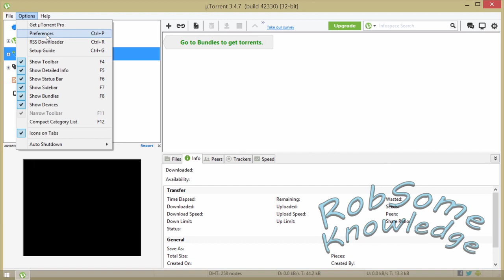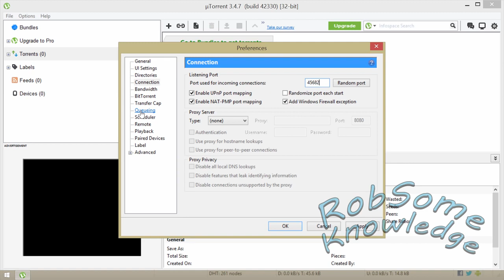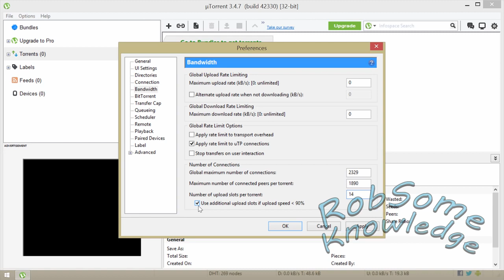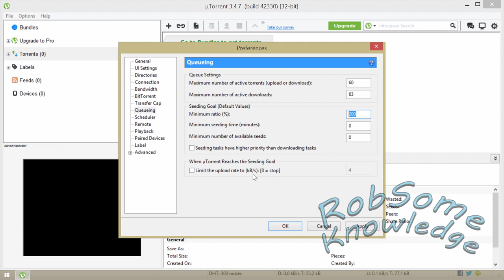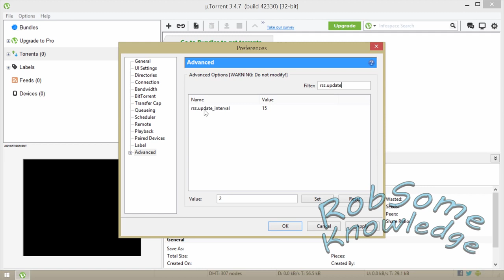How To Speed Up Torrent Download ------- WORKING 100%--------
Here is my new video on how to speed up torrent download alternatively you can say how to speed up utorrent downloads. Personally this works for me so i'm hoping it will work for you too. Make sure you wait a while after applying the settings for them to take effect or even restart Utorrent.
how to make utorrent super fast
  How To Speed Up Torrent Download

In this video i am showing best utorrent settings for faster download .

Reset Settings: If it slows you down, please follow these directions to reset all setting to default. press ctrl + alt + delete and go to processess make sure that utorrent has been ended. Press Start in bottem left corner in search bar type -%appdata%- click Utorrent Delete settings.dat settings.dat.old re-open up utorrent and all done! :)
speeding up utorrent
make utorrent faster
 how to speed up torrent
faster utorrent download speed
how to tweak utorrent settings
Robsomeknowledge
rob some knowledge
dont download illegally
increase download speed
speed up internet downloads
how to speed up bittorrent
utorrent
uTorrent तेजी से ऊपर
uTorrent तेज कर
utorrent 3.4.7 best settings
acelerate utorrent 2016

uTorrent downloads going too slow for you? Check out this simple guide to help you speed up your uTorrent and get faster speeds than before. You can get around 4-6 times your original speed following these steps.

I am going to be pushing out a lot more videos! And also if you are a frequent user of uTorrent I will be continuously updating this tutorial on this channel :)

utorrent settings for faster download,
improve download speed,
speed up utorrent,
torrent tracker,
best torrent,
utorrent port forwarding,
fast torrent downloader,
how to speed up utorrent downloads,
how to make utorrent faster,
how to make utorrent faster 2017,
torrent settings,
utorrent slow download,
port forwarding utorrent,
how to make torrents download faster,best torrent,
utorrent download,
torrent download,
download torrent

To watch funny, comedy,aashqeen,informative and how to videos...

improve download speed,
speed up utorrent,
torrent tracker,
best torrent,
utorrent port forwarding,
fast torrent downloader,
torrent settings,
utorrent slow download,
port forwarding utorrent,
utorrent download,
torrent download,
download torrent

Dangal | Official Trailer | Aamir Khan | In Cinemas Dec 23, 2016,
The Mummy - Trailer Tease (HD),

BB Ki Vines (Vlog #2)- | BB in Seoul | ,

HALKA HALKA Video Song | Rahat Fateh Ali Khan | Ft. Ayushmann Khurrana & Amy Jackson | T-Series,

Trendster (Full Video) | Jazzy B Feat Gangis Khan | Deep Jandu | Latest Punjabi Song 2016,

Fat To Fit | Aamir Khan Body Transformation | Dangal | In Cinemas Dec 23, 2016,

Daddy Official Teaser | Arjun Rampal | Ashim Ahluwalia,